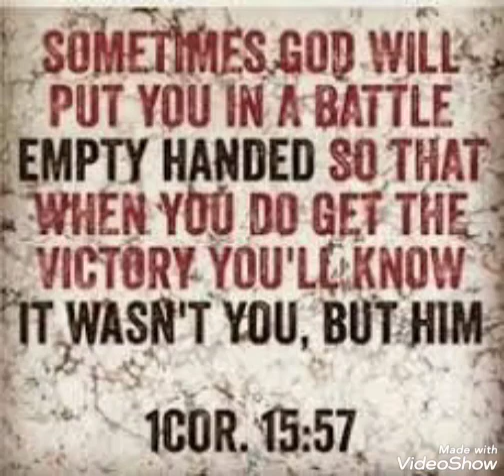God will put you in a battle empty handed